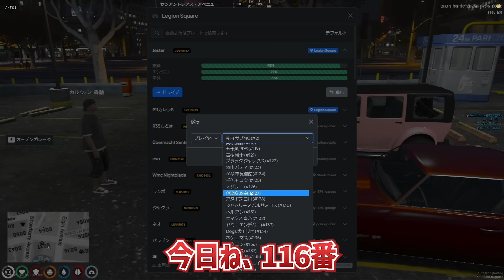【ストグラ】街で一番安い車を探せ！！！【GTA5】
前回の動画で
引退しようとしたのですが、
これこちハンでも出来そうなので引退に失敗しました。

これで引退します。